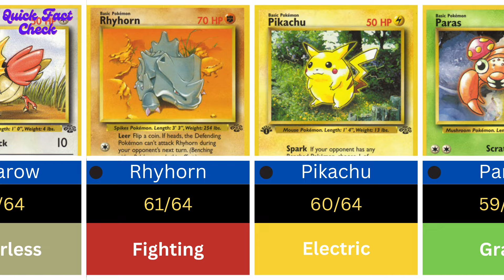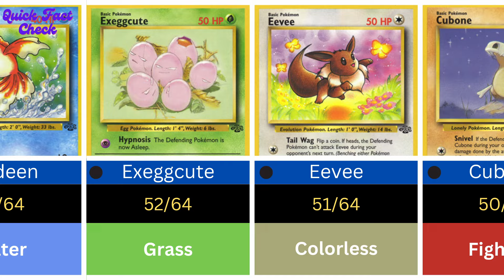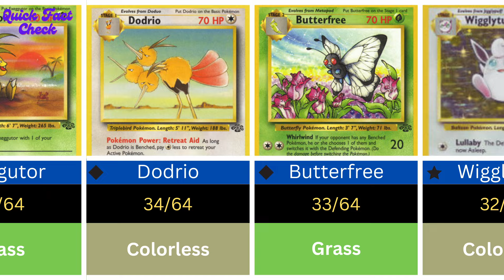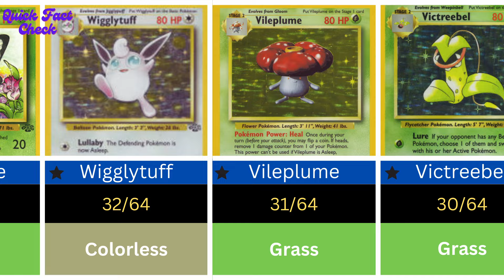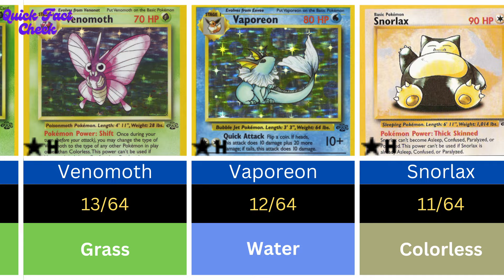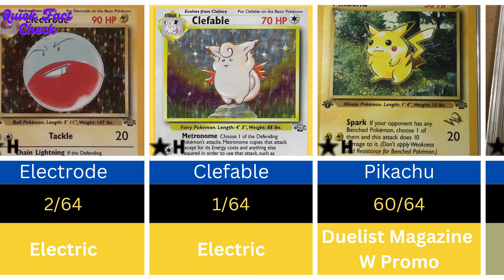Jungle Expedition: Mapping Out the Pokémon TCG Set Card Collection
Join us on an epic journey through the dense foliage of the Pokémon TCG Jungle set! In this meticulously crafted video, we meticulously explore and document every card within this iconic set, from the fierce predators to the elusive treasures hidden deep within. Prepare to embark on a visual odyssey as we map out the entire Pokémon TCG Jungle collection, providing insights, trivia, and historical context along the way. Whether you're a seasoned collector or a curious explorer, this expedition promises to be an unforgettable adventure into the heart of the Pokémon TCG wilderness. Grab your gear, sharpen your senses, and let's delve into the untamed beauty of the Jungle set together!